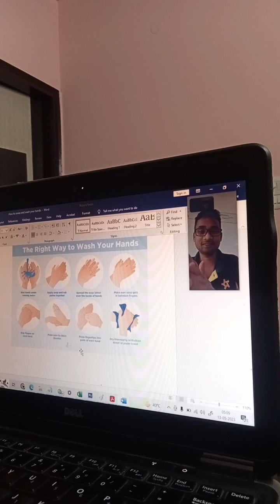Grooming and Hygiene Off-site traing program by Krest